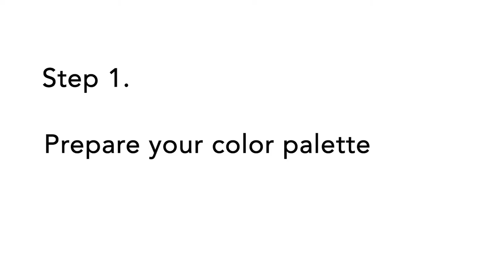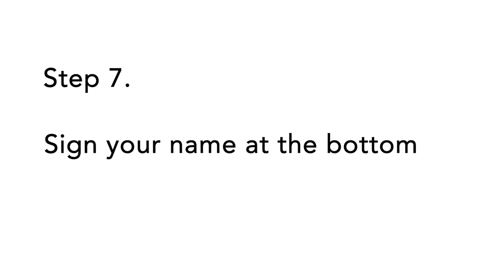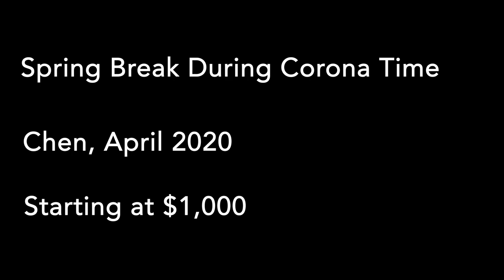The Artistic I Want to Be (Painting II)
Emory IVAC Senior Seminar Project: The One I Want To Be